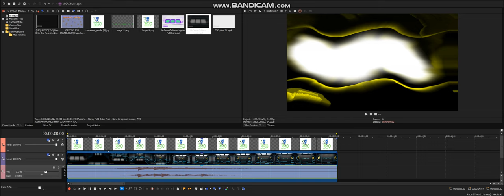(REQUESTED) How To Do Make Some TTGVM955up V1